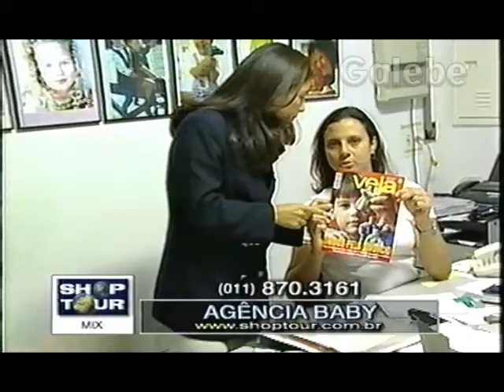AGÊNCIA BABY CLÁUDIA TENÓRIO GALEBE 19 03 1999